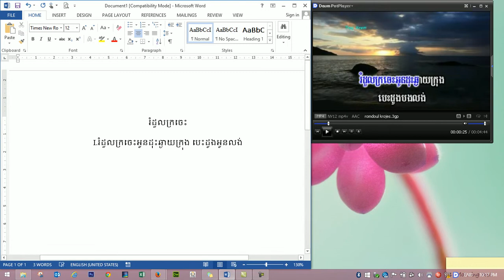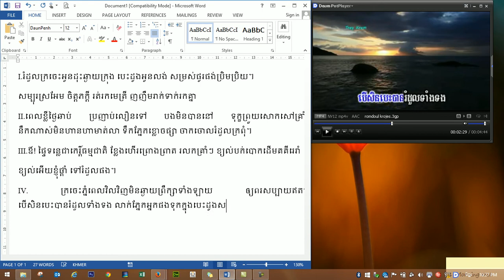Edit from song to text